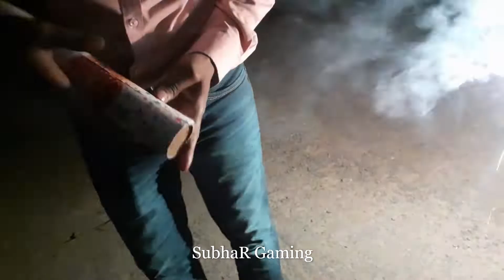Subho Kali Puja 2022 | Baji Fatano 2022 | SubhaR Gaming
freefirenewevent ffnewevent freefire Subho Kali Puja 2022 | Baji Fatano 2022 | SubhaR Gaming